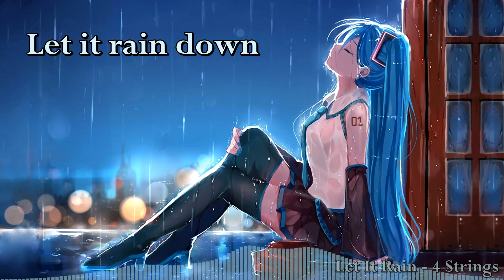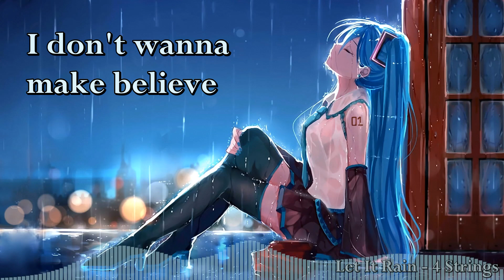Nightcore - Let It Rain (4 Strings) (Lyrics)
Nightcore of "Let It Rain" by "4 Strings" ...with lyrics!

I claim no ownership over any of the components used to create this video.